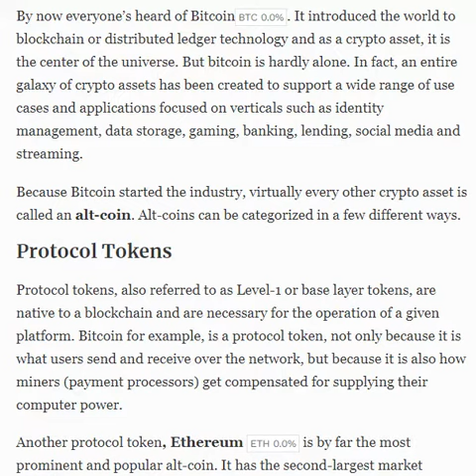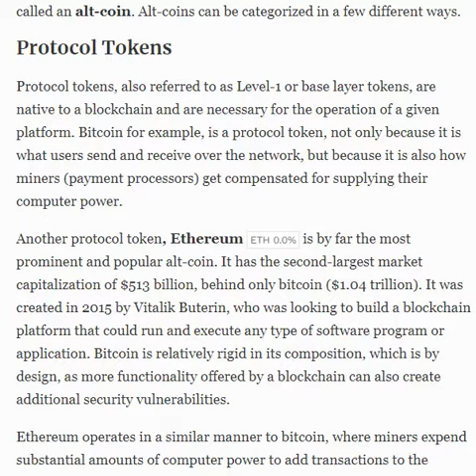Crypto investment guide